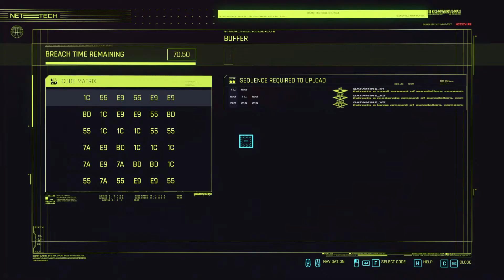GIG : Freedom Of The Press - Cyberpunk 2077 PC [Full Mission]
Freedom Of The Press is a gig of Cyberpunk 2077. I hope you guys will enjoy watching GIG : Freedom Of The Press full mission.

The open world metropolis Night City, California, consists of six regions—the corporate City Center, immigrant-inhabited Watson, luxurious Westbrook, suburban Heywood, gang-infested Pacifica, and industrial Santo Domingo. Its surrounding area, the Badlands, can also be explored. V navigates these locations on foot and in vehicles, which are subject to either a first or third-person view. Pedestrians are vulnerable to vehicular collisions. Depending on the location, law enforcement may be alerted if V commits a crime. Radio stations are available to listen to. The full day-night cycle and dynamic weather affect the way non-player characters (NPCs) behave. V owns an apartment and a garage. Night City features non-English-speaking characters, whose languages can be translated with special implants. "Braindance" is a device that allows V to undergo other people's experiences. Branching dialogues enable interaction with NPCs and actions in quests. Experience points are obtained from main quests and fuel the stats; side quests yield "street cred", unlocking skills, vendors, places, and additional quests. Quests are acquired from characters known as Fixers. Throughout the game, V is aided by various companions. Consumables, like soft drinks, are used for healing, and objects can be inspected in V's inventory. Minigames include hacking, boxing, auto racing, martial arts, and shooting ranges. Player choice leads to different endings.

CPU : Intel Core i7 6950X @ 4.10 GHz
GPU : Nvidia Geforce RTX 2080 Ti [ZOTAC AMP]
RAM : Corsair Dominator Platinum 16 GB X 2 @ 3200 MHz
MOTHERBOARD : Asus ROG Rampage V EDITION 10 [X99]
KEYBOARD : Corsair K95 RGB Platinum
MOUSE : Corsair Sabre
CAMERA : Razer KIYO
HEADSET : Logitech G Pro X
MONITOR : Samsung CRG5 240 Hz
SSD : Samsung 850 PRO 512 GB
HDD : 2 TB X 4 @ 7200 RPM
PSU : Corsair AX1200i
CASE : Corsair Graphite Series 760T

▹Sthitapragyan Kar
▹26 yrs
▹Streamer/Vlogger/Tech
▹Cuttack, Odisha